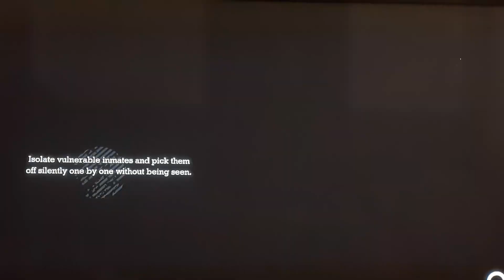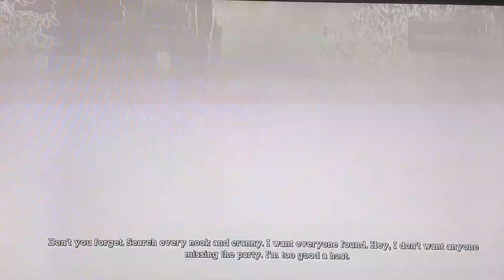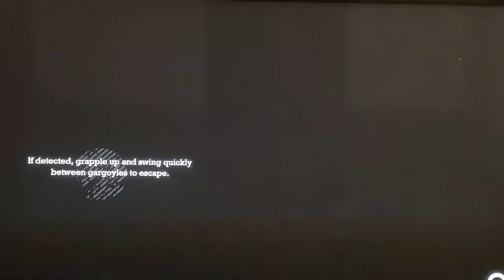On A Trail For Gordon (Batman Is Trash)- [Batman Arkham Asylum PS3 WalkThrough] (Episode 3)